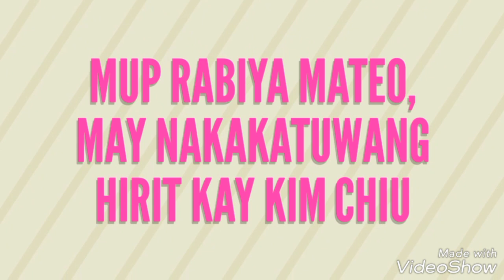Miss Universe PH Rabiya Mateo to Kim Chiu: "CRUSH KA NG JOWA KO"